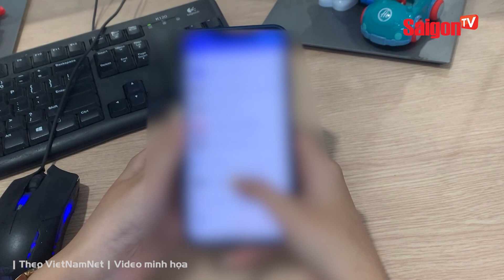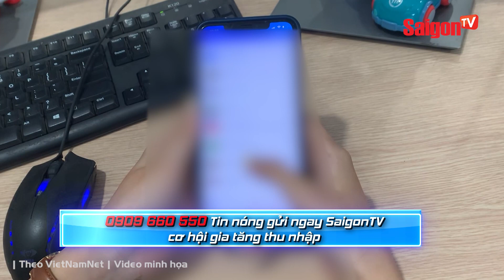Sập bẫy LIÊN HOÀN 100 LẦN của "NỮ QUÁI TÊN MAI"… người đàn ông MẤT GẦN 10 TỶ | Tin SaigonTV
Khi bị anh T. đòi tiền, Mai giải thích tiền đã đem đi đầu tư vào việc đưa người đi xuất khẩu lao động tại Úc; số tiền đang bị nợ đọng nên Mai đã đăng ký tên, thông tin của anh T. là người hưởng thụ khoản tiền khi giải quyết xong các thủ tục.
| Theo VietNamNet | Video minh họa

saigontvofficial Xem thêm thông tin và theo dõi chúng tôi tại